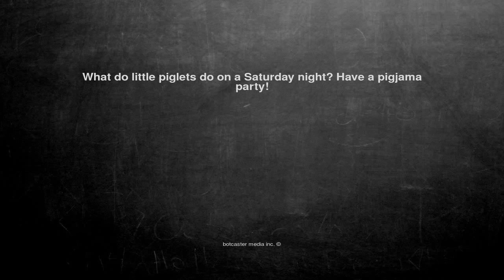Ok, here is the joke. What do little piglets do on a Saturday ...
What do little piglets do on a Saturday night? Have a pigjama party!